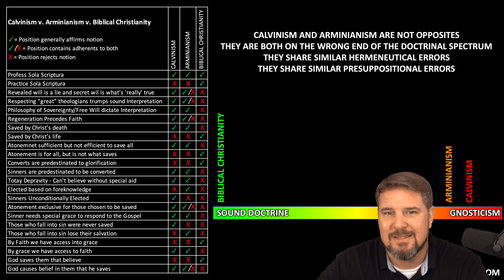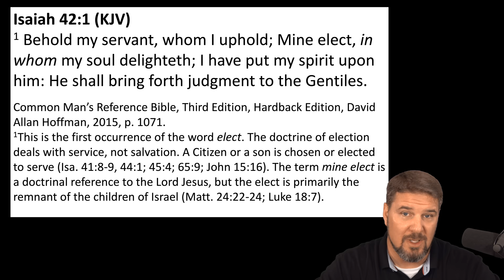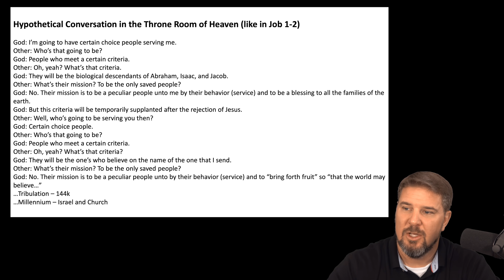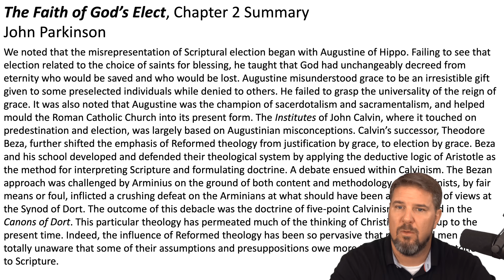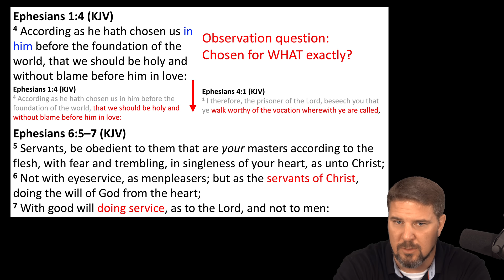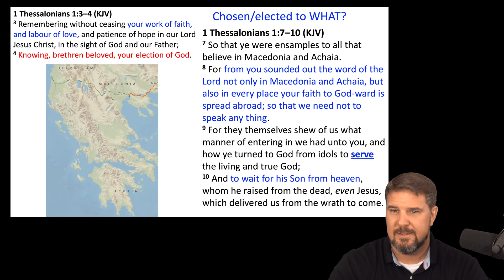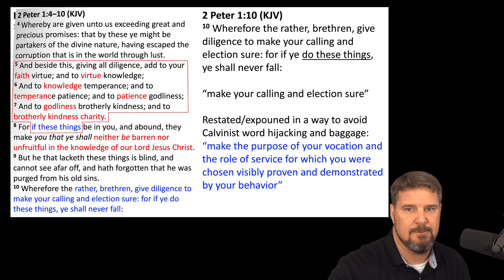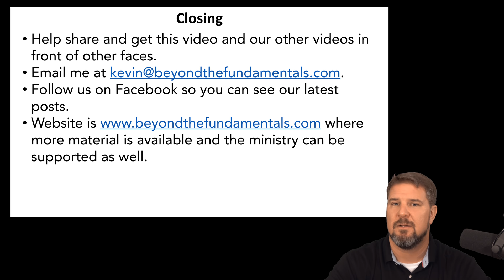ELECTION: It's Nothing Like You Were Told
Everything you think about "election" is wrong. This video explains the solution.

See the Original Video that preceded this one here:
Election Word Occurrence Analysis

Purchase the MS PowerPoint file on Etsy

Purchase the MS Excel Spreadsheet on Etsy

Get "The Faith of God's Elect" Book by John Parkinson (this is not a paid ad)
1. For American viewers.
Gospel Folio Press (who stock the book in the USA)

2.  For UK viewers.